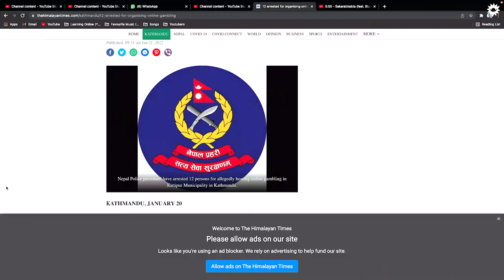Penalty For Virtual Money Gambling | Random Nepali and The Digital Lawyer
For full episode:
Random Nepali explains the whole process of Betting and Virtual Money Gambling in Nepal and why it is illegal here.